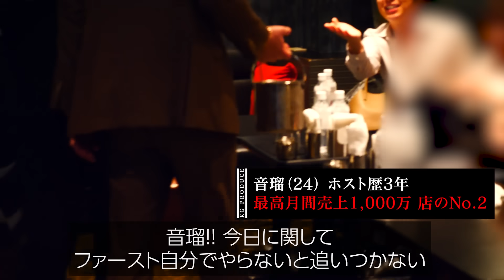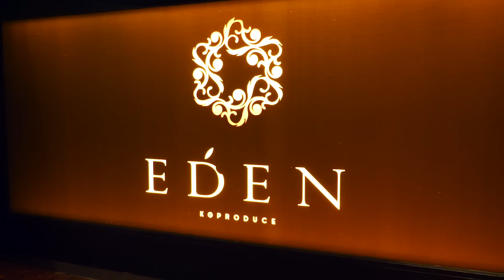【絶句】準備不足過ぎるオープン初日【ホストクラブ立ち上げ完全密着】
★各新店オープン動画はこちら